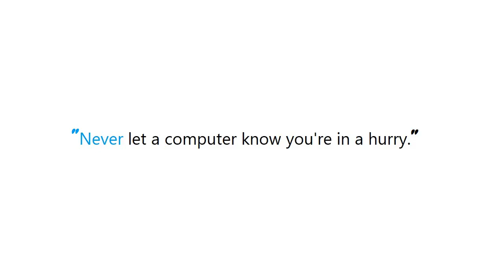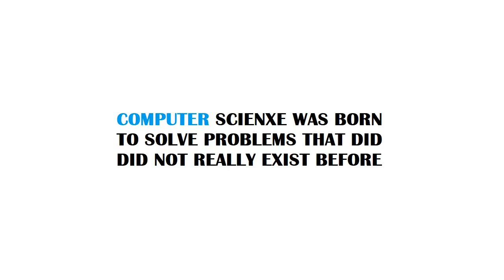PYTHON : How do I correctly clean up a Python object?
PYTHON:HowdoIcorrectlycleanupaPythonobject? PYTHON #: How do I correctly clean up a Python object?

Guide : [ PYTHON : How do I correctly clean up a Python object? ]